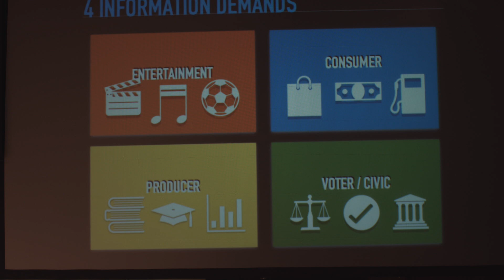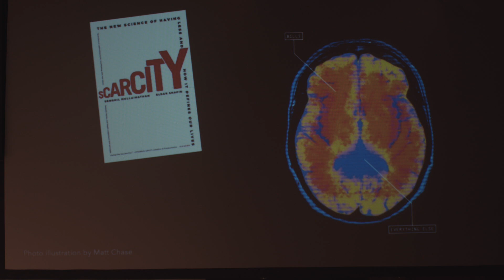Fiona Morgan: Information Deserts, Predatory Swamps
From Branchhead Consulting and Media Impact Funders, Fiona Morgan talks on getting communities the information they need.